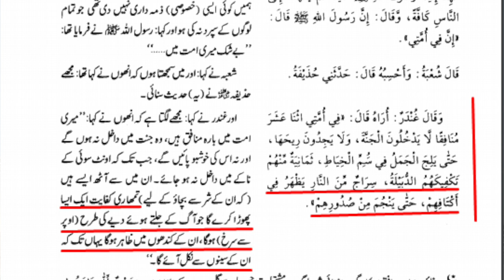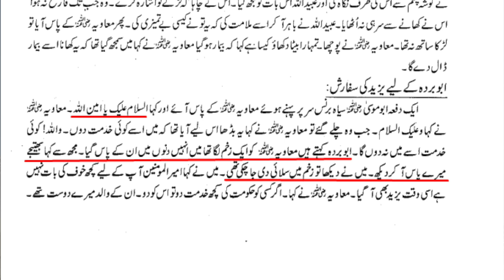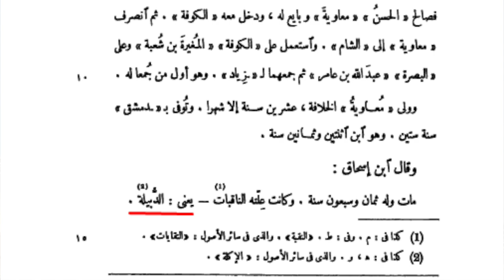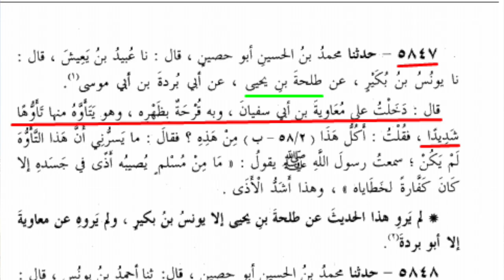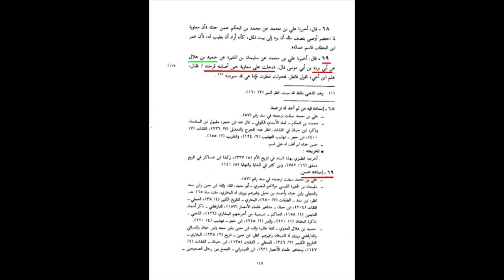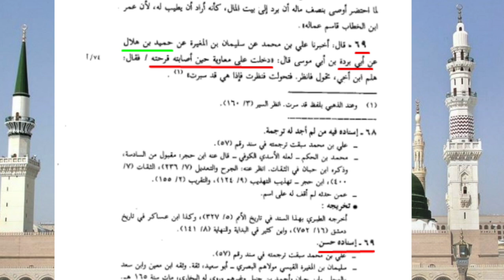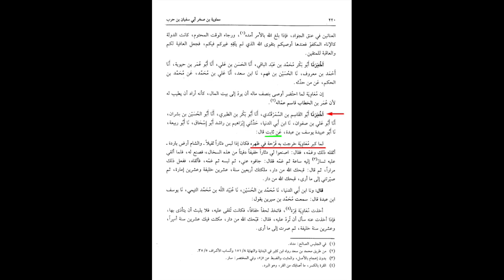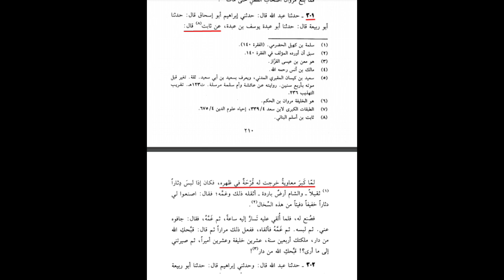Part 6 | Shahdaat e Rasool Allah | Maulana Syed Shahryar Raza Abidi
معاویہ کی موت کا سبب دبیلہ